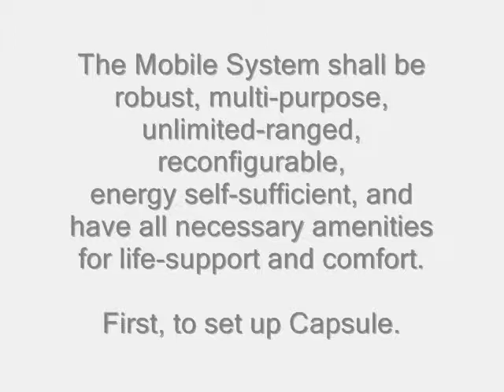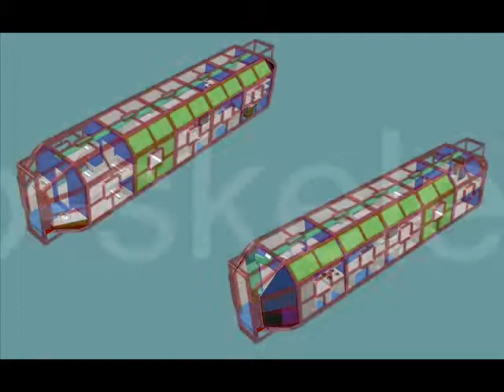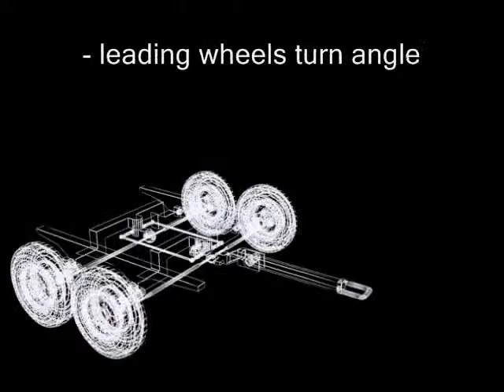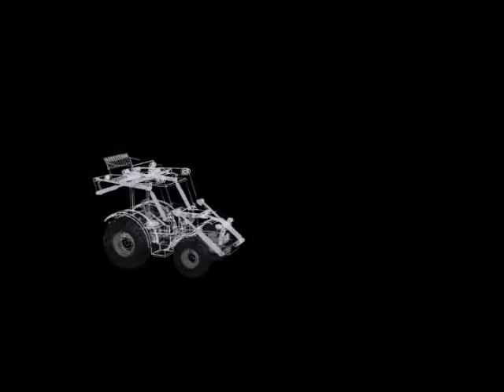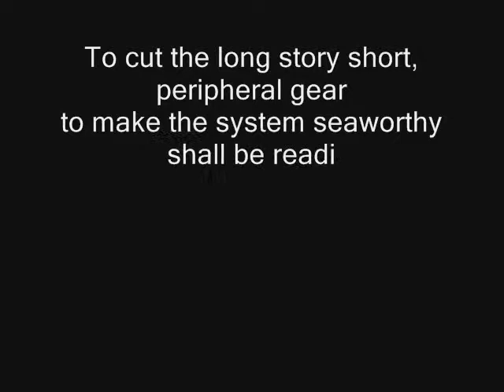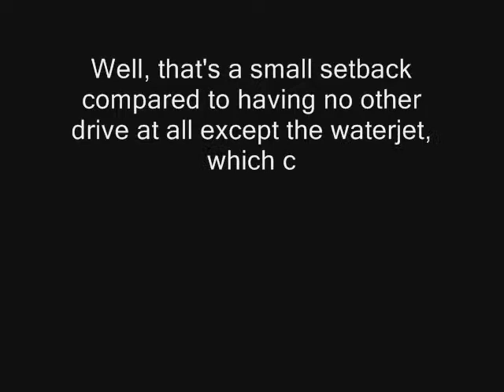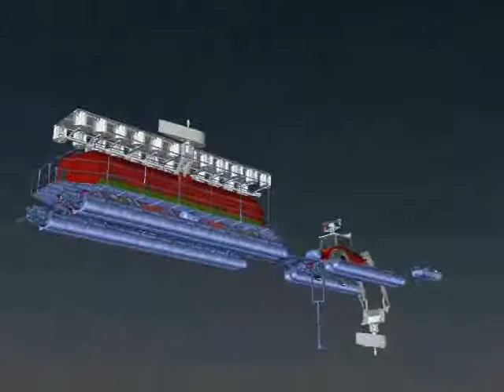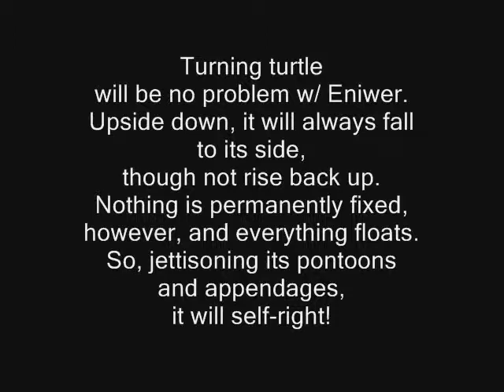Expeditionary Survival Vehicle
A Mobile Home System for going around the world